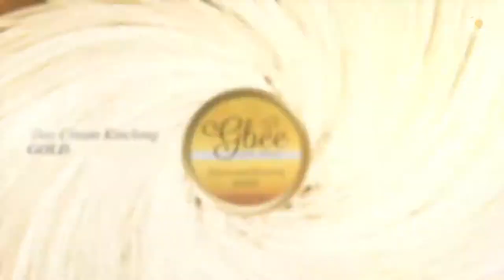Glowing All Night and Day - by FPK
Hai kakak

Selamat datang di portofolionya FPK.
Ini adalah salah satu contoh Video Creative bareng model dengan produk skincare. Boleh langsung diliat videonya ya kak. Untuk info lebih lanjut hubungi tim FPK.